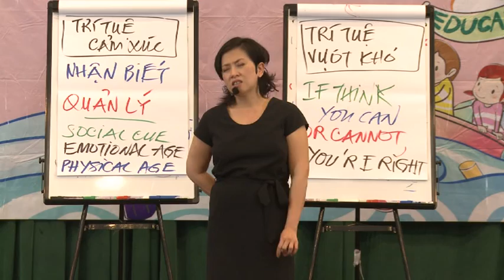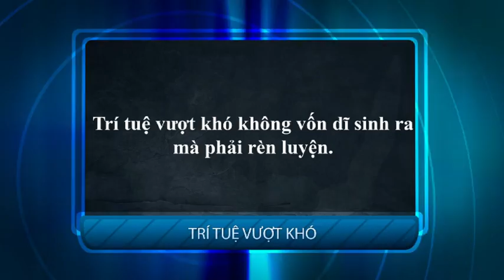DVD5 Tri tue cam xu,tri tue vuot kho 5